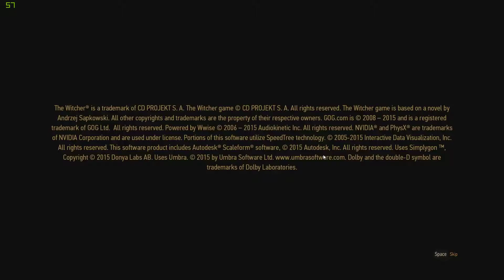Let's Play: The Witcher 3: Wild hunt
Introduction of The Witcher 3: Wild hunt Intro PC